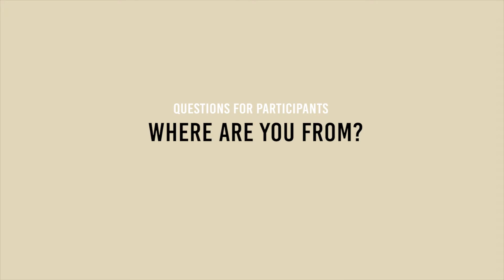Maastricht Jazz Awards 2016 - Trailer